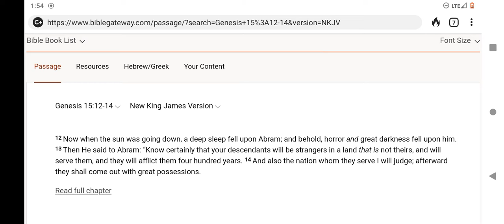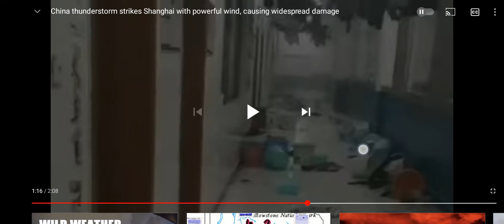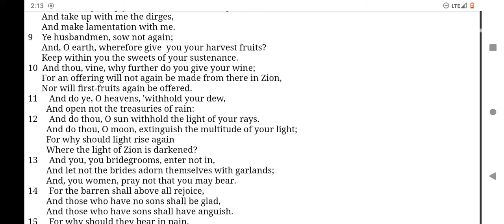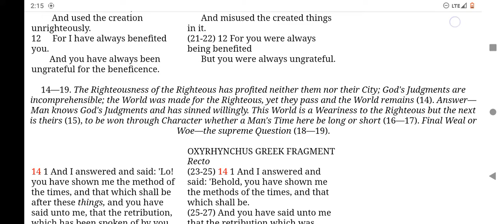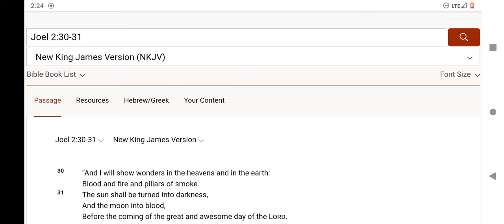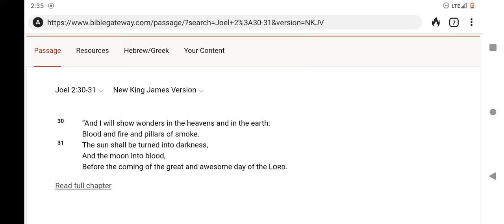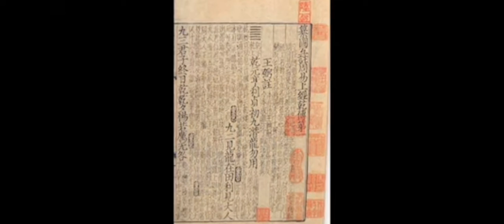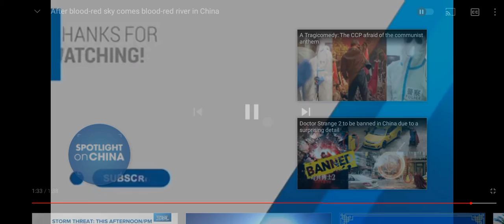JUDGMENT ON THE NATIONS!! BIG TROUBLE 🌪️⛈️ IN LITTLE CHINA 🇨🇳!! 💯🏹🎯 FAIR USE